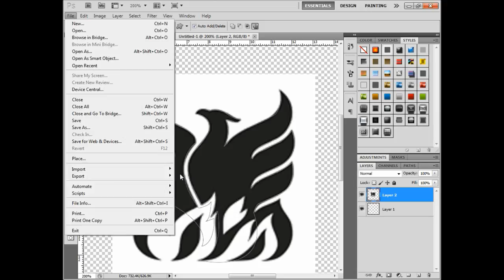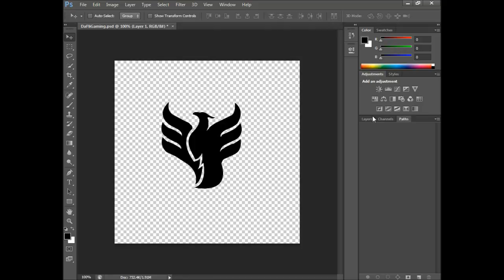DaFliGaming Logo Desing - TM10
Ive got a logo i made for a guy on my new team Generation Studios. he asked for a pheonix and he damn well got a pheonix lol i kinda copied the top but freestyled the bottom so its all good. Random change from cs5 to cs6 what? ;) downloaded during and installed halfway through. sorry for the life story. if you want a logo hit me up. not quite done so dont go looking super close. oh and its got wierd edges cause i recorded on my dual monitor and its not wide screen :l

song: Memro - I can Feel